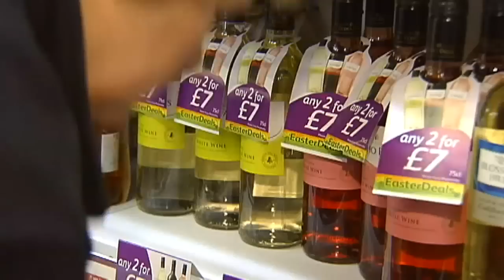Children follow parents lead on drinking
Study suggests that parents have a strong impact over their children's relationship to alcohol.